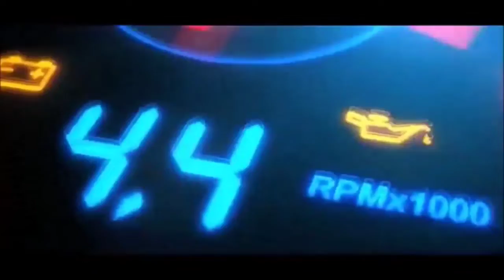S.NO-53||అనురాధ||Children's Day Drawing competition#nenusaitam